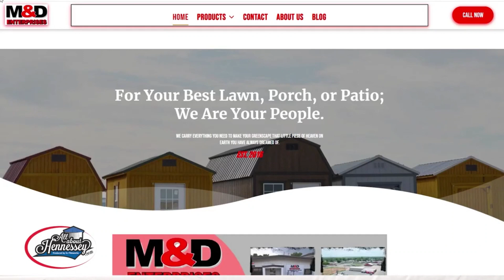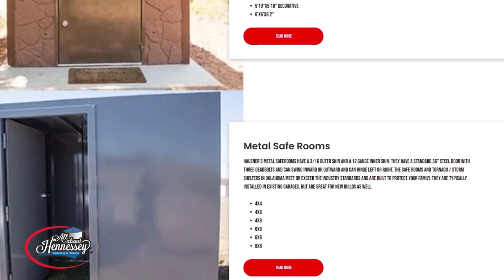What Is M&D?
We explain how we do business and why.
We want to keep happy customers for life.